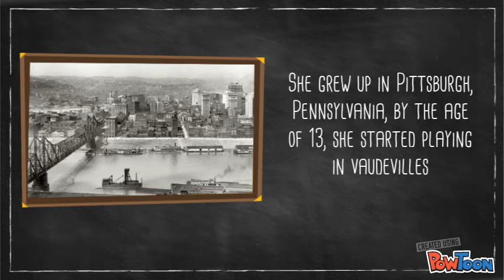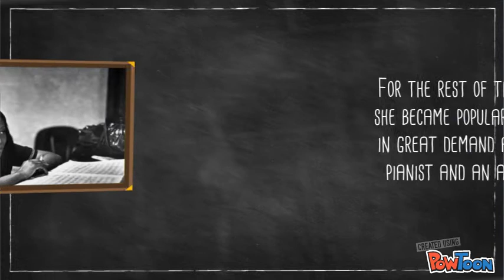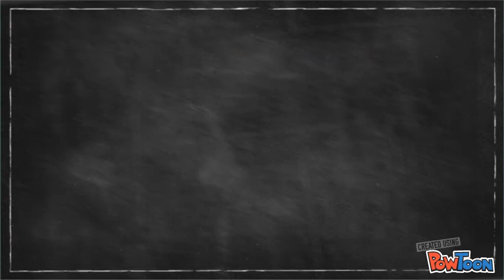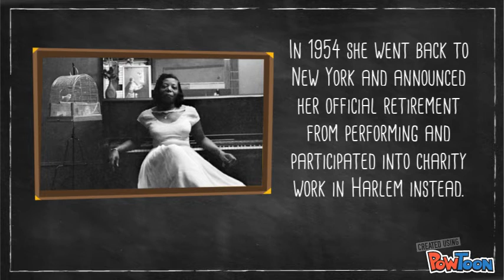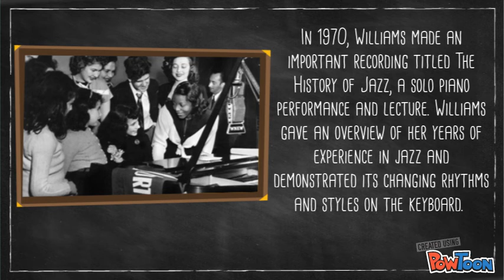The Life and Story of Mary Lou Williams